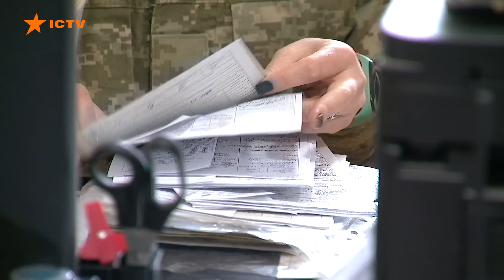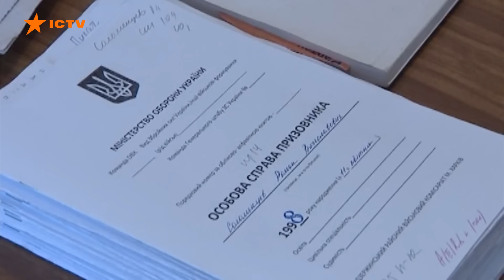Нападали з НОЖЕМ і СОКИРОЮ 😱 ШОКУЮЧІ ДЕТАЛІ з*махів на працівників ТЦК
Захист Вітчизни конституційний обов'язок кожного громадянина, і якщо його ігнорувати, є ризик втратити державу. Звісно, боятися - природньо, помирати не хочеться нікому, але варто усвідомити одне - якщо ми здамось і не вистоїмо - росіяни перетворять країну на суцільний концтабір. Команда Факти ICTV зібрали ганебні випадки нападів на працівників ТЦК, чимало з яких вчорашні військові, поранені чи за станом здоров'я. Чи захищає закон військовослужбовців, дивіться у відео.

Авторка відео: журналістка програми Факти ICTV Христина Величанська ексклюзивно для телемарафону Єдині новини.